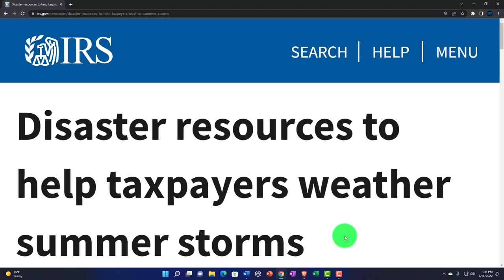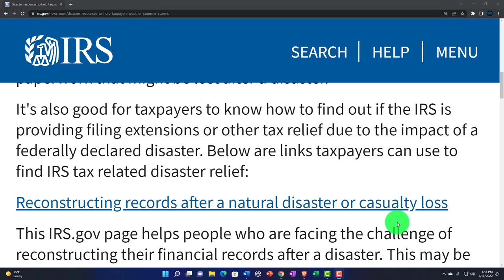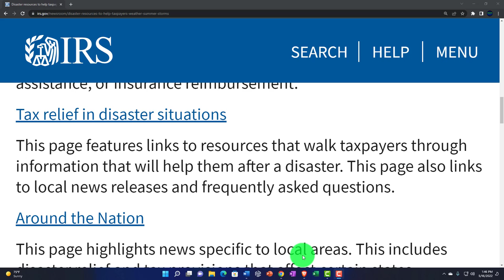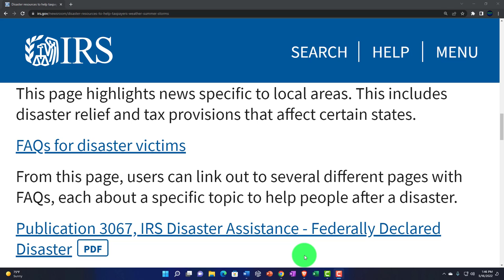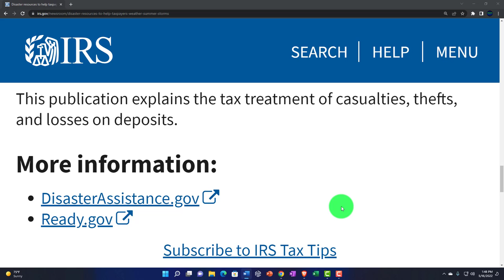IRS Tax Tip-Disaster resources to help taxpayers weather summer storms 162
Disaster resources to help taxpayers weather summer storms
IRS Tax Tip
The arrival of summer also means the start of hurricane season. One way taxpayers can prepare for any type of natural disaster is by knowing what to do about important documents and paperwork that might be lost after a disaster.

It's also good for taxpayers to know how to find out if the IRS is providing filing extensions or other tax relief due to the impact of a federally declared disaster. Below are links taxpayers can use to find IRS tax related disaster relief:

Reconstructing records after a natural disaster or casualty loss

This IRS.gov page helps people who are facing the challenge of reconstructing their financial records after a disaster. This may be essential for properly documenting a tax-deductible loss, supporting various tax-related transactions or getting federal assistance, or insurance reimbursement.

Tax relief in disaster situations

This page features links to resources that walk taxpayers through information that will help them after a disaster. This page also links to local news releases and frequently asked questions.

Around the Nation

This page highlights news specific to local areas. This includes disaster relief and tax provisions that affect certain states.

FAQs for disaster victims

From this page, users can link out to several different pages with FAQs, each about a specific topic to help people after a disaster.

Publication 3067, IRS Disaster Assistance - Federally Declared DisasterPDF

This publication provides information to individuals and businesses affected by a federally-declared disaster. It also covers the assistance available to disaster victims.

Publication 584, Casualty, Disaster, and Theft Loss Workbook

This workbook helps individual taxpayers figure their loss on personal-use property in the event of a disaster, casualty or theft.

Publication 584-B, Business Casualty, Disaster, and Theft Loss Workbook

This workbook helps businesses figure their loss on business and income-producing property in the event of a disaster, casualty or theft.

Publication 547, Casualties, Disasters and Thefts

This publication explains the tax treatment of casualties, thefts, and losses on deposits.